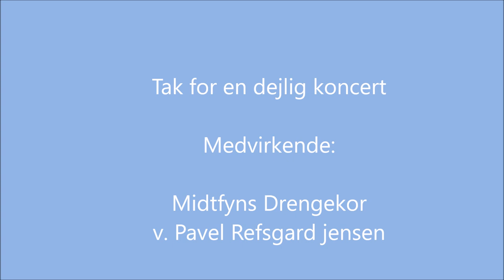Kyndelmisse koncert i Ringe Kirke 3 febuar 2020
Midtfyns drengekor og Ringe Kirkes Spire, junior og pigekor